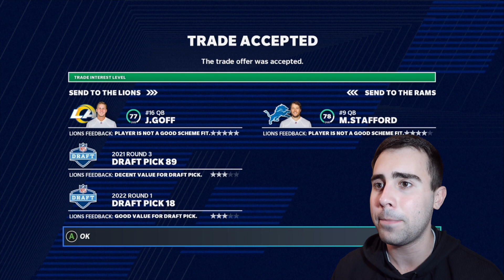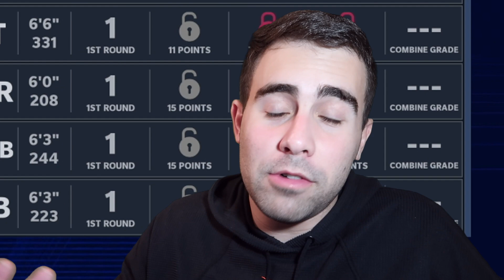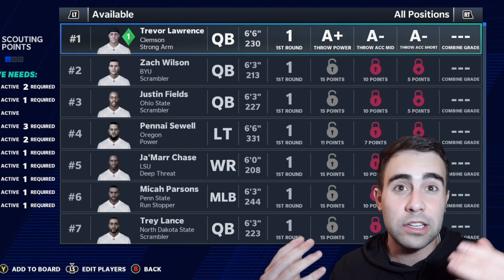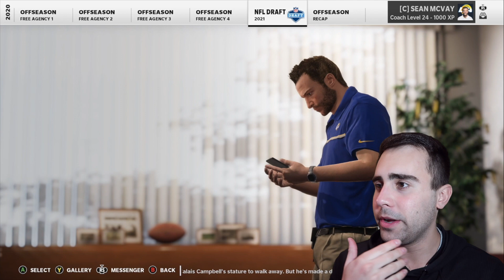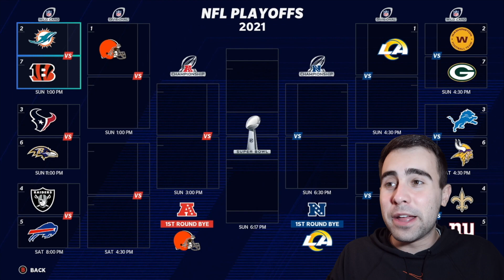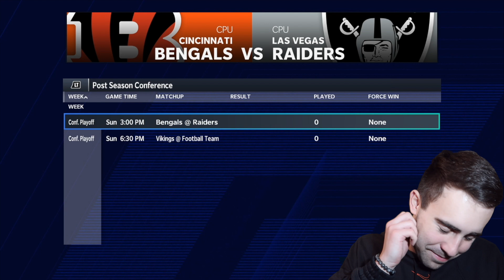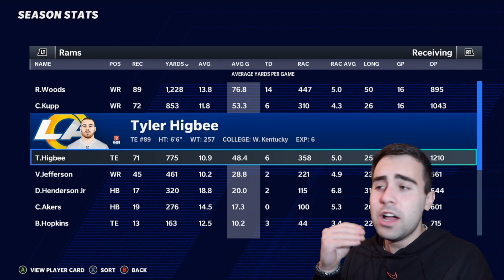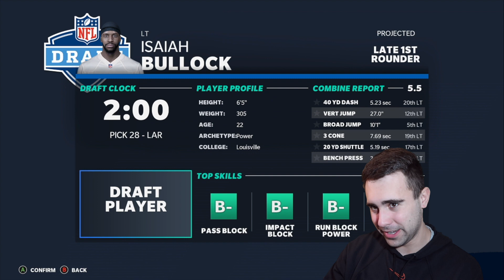MATTHEW STAFFORD LA RAMS REBUILD! MADDEN 21!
Hi guys, first video on the new channel :)